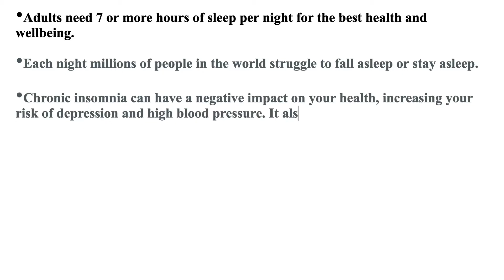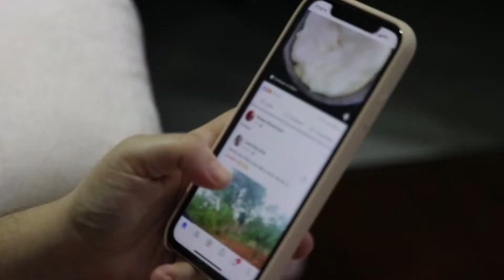STRATEGIES I USE TO FALL ASLEEP IN SECONDS. Try it, you will fall asleep and stay asleep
Adults need 7 or more hours of sleep per night for the best health and wellbeing. Each night millions of people in the world struggle to fall asleep or stay asleep.

Lack of adequate sleep can have a negative impact on our health, increasing the risk of depression and high blood pressure. It also can lower quality of life. Lack of adequate sleep can increase Fatigue, inability to focus or concentrate, poor memory, mood disturbance, daytime sleepiness, low motivation or energy, increased errors, or accident.

In this video, I am sharing some strategies I use to help me fall asleep and stay asleep. Sleep tight tonight.

This video is intended to inspire and motivate you to incorporate various strategies, techniques, and coping skills to live a healthier, happier, peaceful, serene, and joyous life; using spiritual, mental, and physical guidance.

I solely intended the information on this channel to be used for informational and entertainment purposes only. The information must not substitute for diagnosis, advice, or treatment regarding medical or mental health conditions. If you are struggling with any physical or mental illness, please consult with your health care provider before making any decisions related to your physical or mental health.

Shop the video Camera:
Sony - ZV-1 20.1-Megapixel Digital Camera for Content Creators and Vloggers - Black Model: DCZV1/B SKU: 6415933
Labtop: Apple - MacBook Pro - 13" Display with Touch Bar - Intel Core i5 - 16GB Memory - 512GB SSD (Latest Model) - Space Gray Model: MWP42LL/A SKU: 6287726

Clips and photos from Pexels from different productions.